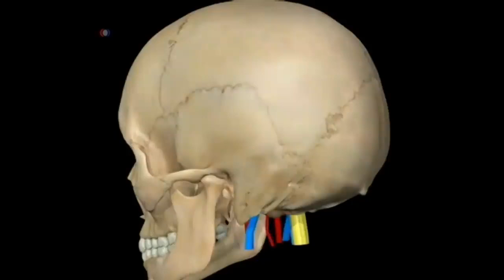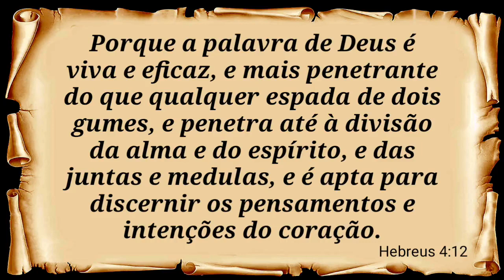30 de julho de 2020